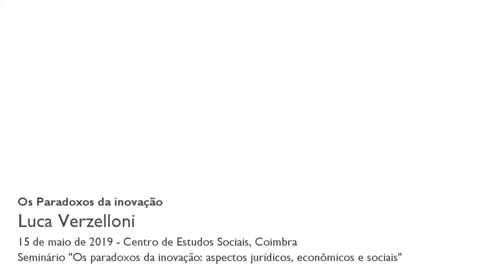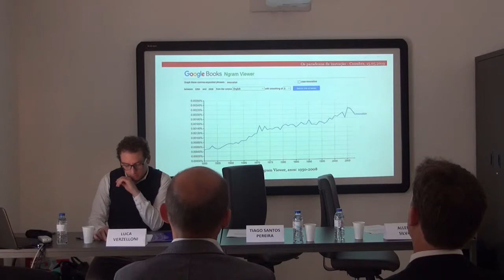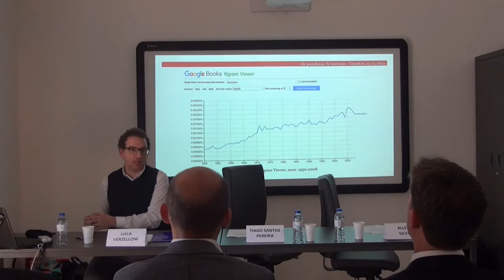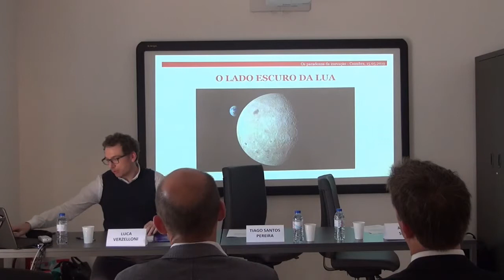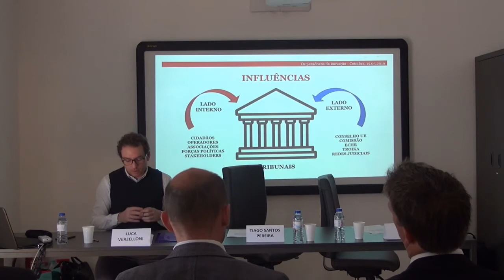Os Paradoxos da inovação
A inovação é um dos conceitos mais importantes e, ao mesmo tempo, mais ambíguos dos nossos tempos, um dos mais difíceis de definir e medir. Esta introdução pretende chamar a atenção acerca dos possíveis efeitos perversos e paradoxais da inovação, nas suas diferentes formas e modos de expressão.